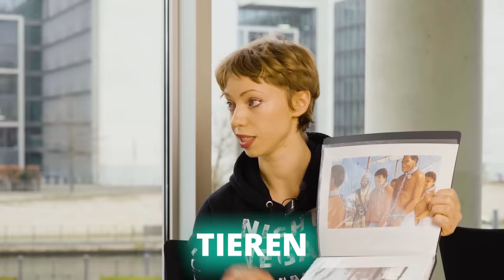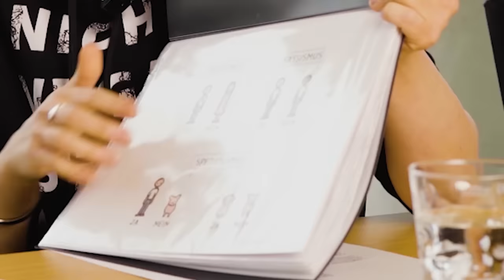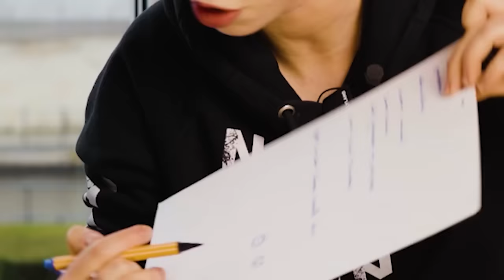Politiker VS. VEGAN - OHNE LOGIK!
❗ Warum müssen wir VEGAN leben und für die Tiere kämpfen? Schau um das zu verstehen das kurze Video "WARUM VEGAN?"

❗ ➡️ Wenn du diese Arbeit wertvoll findest, bitte unterstütze mich. Mit euren Spenden decke ich Reisekosten und Demo-Equipment für mich und Tierrechtsaktivisten im gesamten deutschsprachigen Raum:

➡️ Die wichtigsten BÜCHER:
💥Ethik:

➡️ Vegane Ernährung für Dummies mit der GRATIS "Tägliche Dutzend" (Daily Dozen) App

💥KURZINFO:

❗ Solange du nicht vegan bist, missbrauchst du Tiere als Sklaven.

➡️ Hühner und Küken leiden und sterben für Eier. Kühe und Kälber leiden und sterben für Milch. Auch Vegetarier*innen nutzen Tiere als Sklaven und sind für Tierqual und Tiermord verantwortlich

➡️ Wähle die vegane Lebensweise und setz dich aktiv ein für ein Ende der Massenvernichtung und Versklavung der Tiere. Die Tiere brauchen deine Stimme.